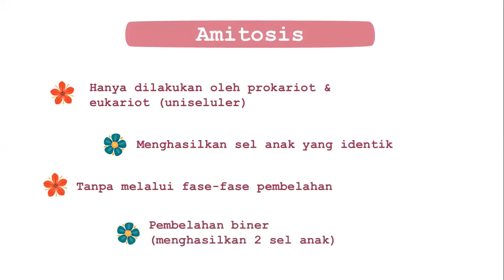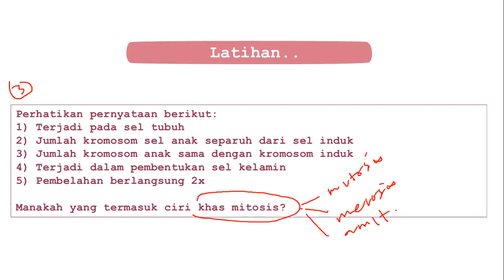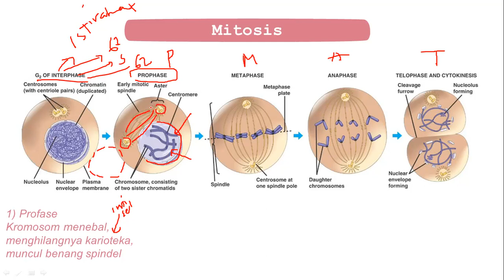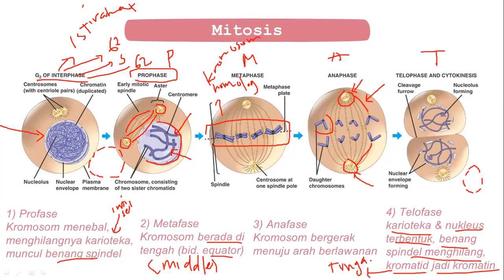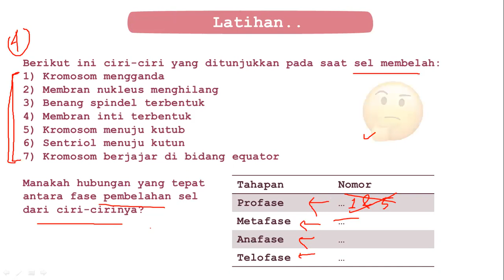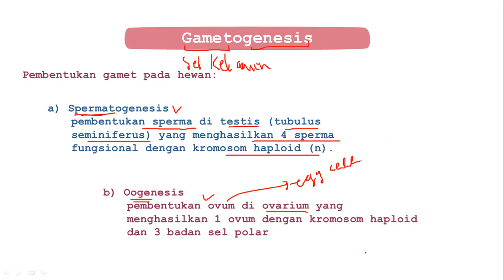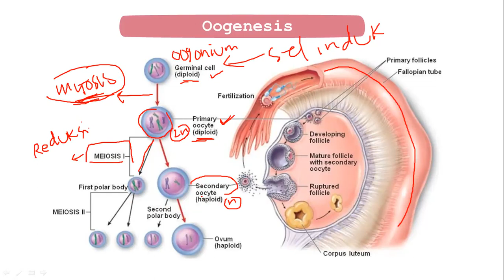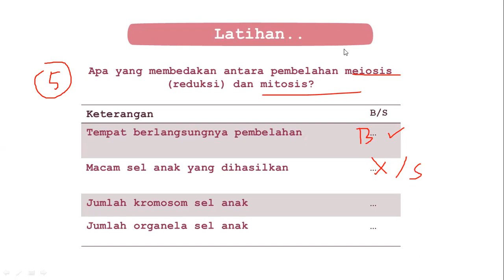CELL DIVISION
Salam Biologi,
Salam Konservasi

Pembelahan sel dibagi menjadi 3:
Amitosis, Mitosis, dan Meiosis.
minggu sebelumnya kita sudah membahas mengenai amitosis ya contohnya pada amoeba. kali ini kita akan membahas mengenai mitosis dan meiosis, apa saja ya bedanya? cekidot langsung aja simak videonya ya! :)

Di video ini ms tampilkan beberapa tugas latihan yang bisa kalian kerjakan, teliti dalam menyimak videonya. jangan lupa mencatat yaa girls cantikkkk!

Jazakumullah Khairan Katsiraan..